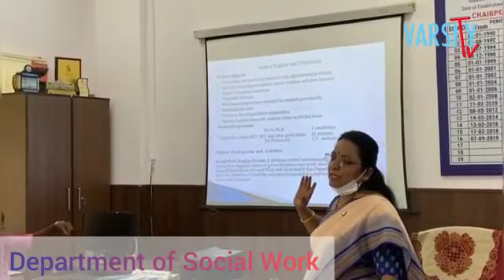Day 2Mock visit UOM | University of Mysore | Varsity News